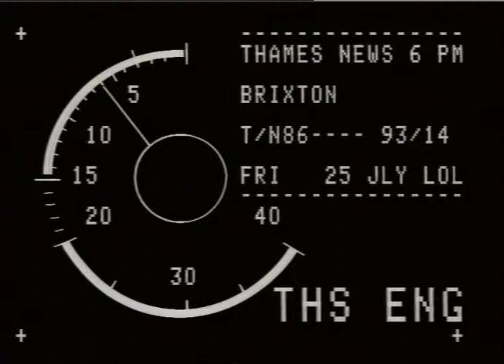BELLOS, LINDA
THAMES NEWS -25.7.86- LARGE-SCALE DRUGS POLICE RAID ON AFRO-CARIBBEAN CLUB, RAILTON ROAD, BRIXTON_x